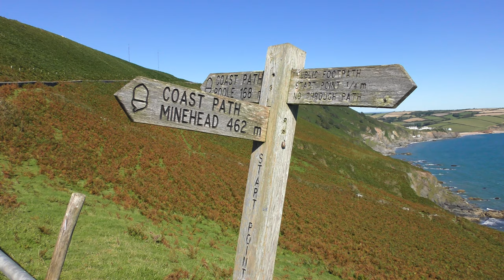Hallsands to Gammon Head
Hallsands to Gammon Head, Devon
Halllsands, Start Point, Great Sleaden Rock, Great Mattiscombe Sand, Lannacombe Beach, Woodcombe Point, Langerstone Point, Prawle Point, Gammon Head
August 2020